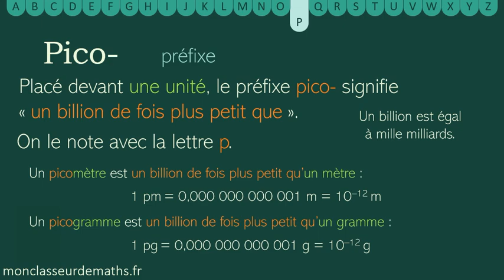Dico vidéo : Pico-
Un dictionnaire / lexique mathématique en vidéo : de courtes vidéo pour expliquer un mot ou une expression. Dans cette vidéo, nous expliquons le préfixe pico-.